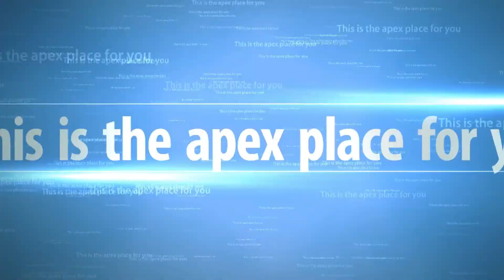2 4Y Baby Stroller Children's Tricycle Boy Girl Bicycle Seat Adjustment Stroller Umbrella Car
2-4Y Baby Stroller Children's Tricycle Boy Girl Bicycle Seat Adjustment Stroller Umbrella Car for Kids Tricycle Stroller bike
Product Link:

Riding a tricycle or Kids Scooter or tricycle for kids or Gift for 1 year kids or magic car review or tricycle or toddler or tricycle for baby or tricycle for kids or balance bike or Balance Bike or Children tricycle is an effective way to improve balance and coordination of various parts of your kid's body. It helps hone your toddler's several motor skills and enhances coordination between various muscle groups.

Features:
● Portable car basket, easy to disassemble.
● Fully enveloping wheels, mute.
● Foot pedal, suitable for baby riding.
● Enlarged seat design, suitable for babies.
● Adjustable seat, can be adjusted to a suitable position for the baby
● Black button, one-click disassembly and assembly of the basket, can be used as a basket.
Specifications:
- Material: steel pipe
- Color: Pink, Red, Green, Blue
- Stroller wheel type: foam wheel
- Is there a storage basket: Yes
- Function: seat adjustment
- Applicable age: 2-4 years old
- Size: 65x41x45cm/25.6x16.1x17.7''
Package Included:
1x Children's Tricycle

Zarin n Zavi Reviews special offers product link:
New User Gift
Super Value Deals
Super Value Deals (Web)
Home page Offer
Under 5 Dollar
Flash Deals

In this video, some of the images, footage, clipart, animation and music were inserted for promotional or education purpose that was collected from manufacturer, creators and other sources. If you are the CREATOR or OWN the footage that has copyrights, please leave us a message so we can resolve the issue or notify me via comments or Email. I will take action according to your opinions.